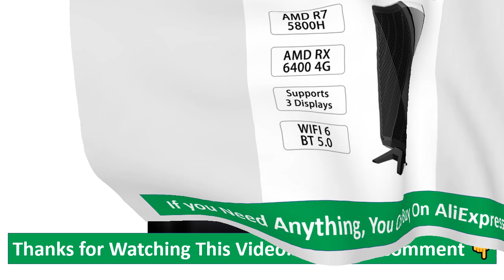Chatreey AG1 Mini PC Gamer AMD Ryzen 7 5800H 8 Cores with RX 6400M 4G Graphics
Chatreey AG1 Mini PC Gamer AMD Ryzen 7 5800H 8 Cores with RX 6400M 4G Graphics Windows 10 Linux Gaming Desktop Computer SSD